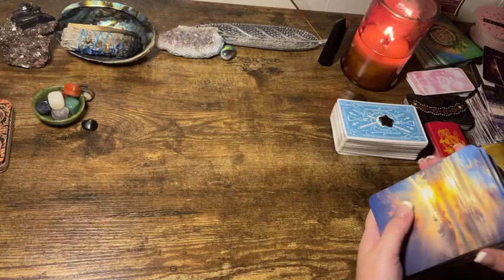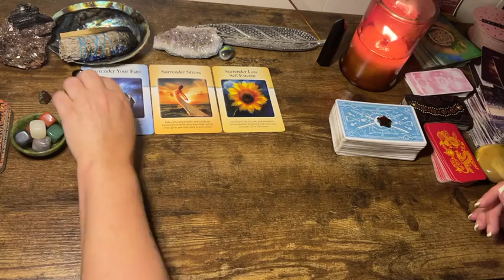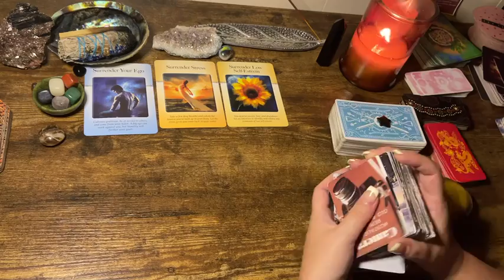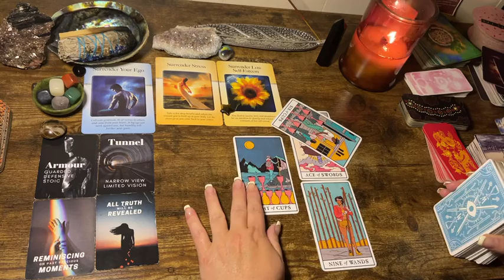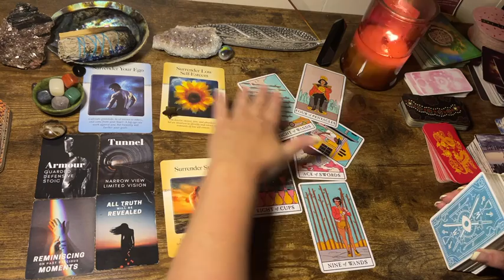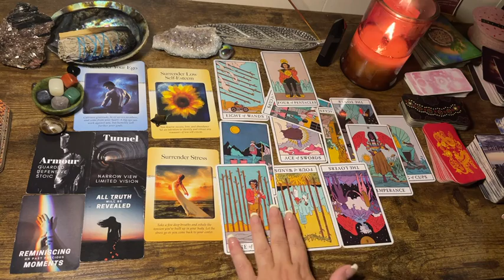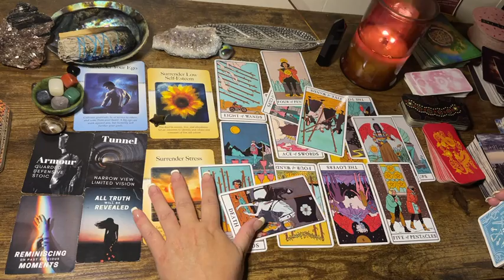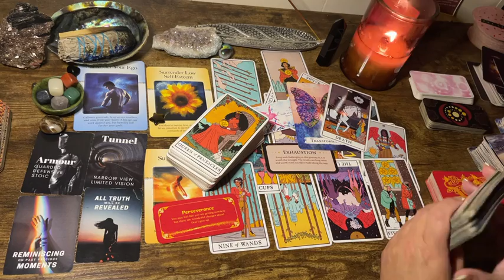Taurus ⚡️ "With this one piece of information...." Next 48hrs Tarot Oracle September 2021